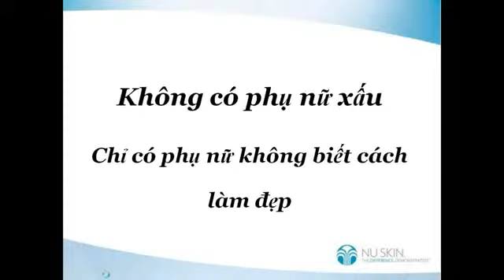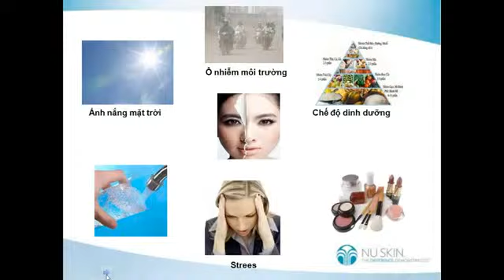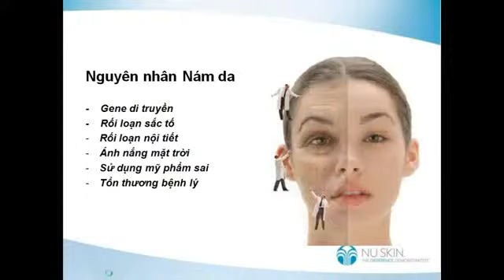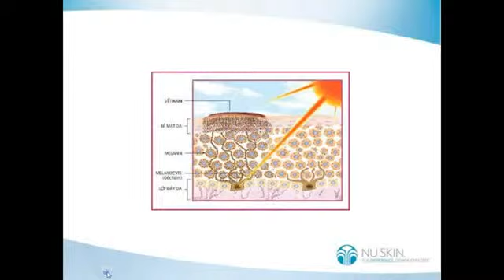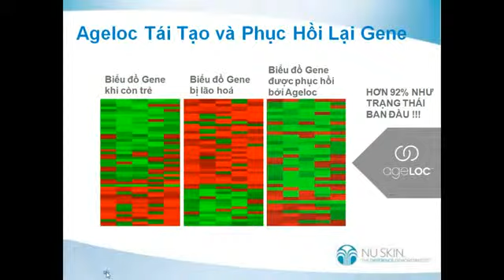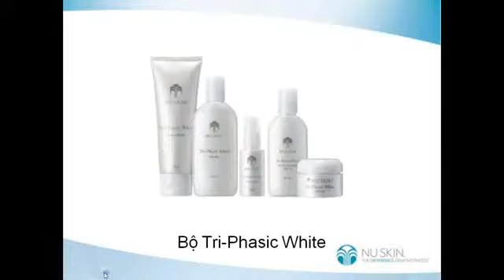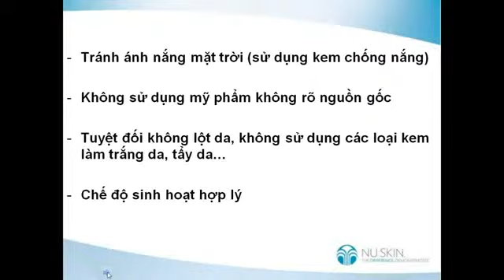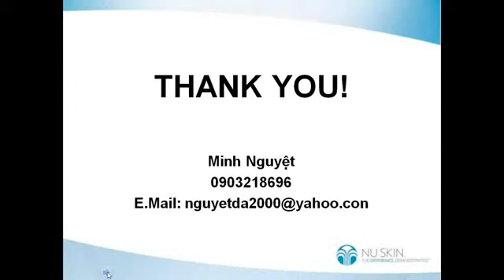Nám và Cách Điều Trị